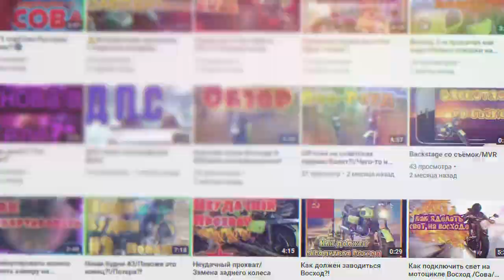Заводим С Толкача Кошайн и Кайо Про Дайтона 190 / Зимний Запуск Кроссовых Мотоциклов / Koshine 105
Пытаемся завести мотоциклы зимой...
Полезные ссылки:
Информация о видео:
В этом видео мы проверим множество лайфхаков для зимнего запуска новых мотоциклов
Попробуем даже завести "с толкоча"
Используемая техника в покатушках:
Снимаю на го про 8 (go pro 8)
Названия наших питбайков - у меня Koshine Xn 105 M2, у брата - Kayo Pro Daytona 190